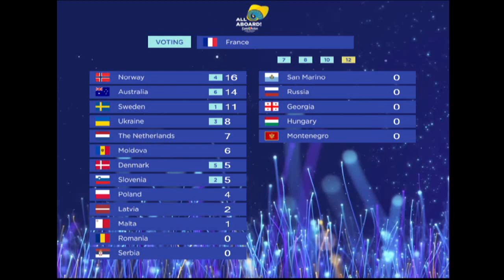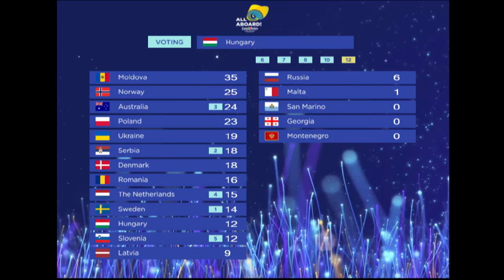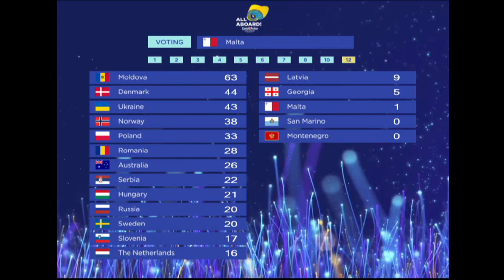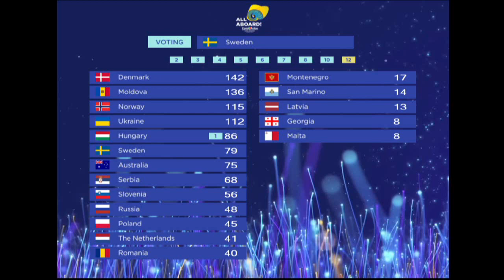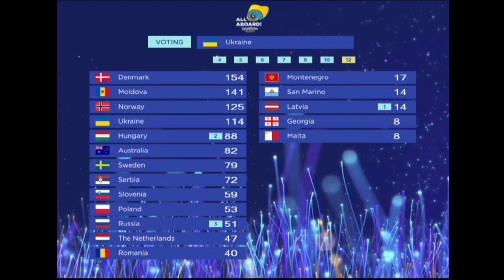Eurovision 2018 🇵🇹- Second Semi Final Full Televoting Simulation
Eurovision 2018 2nd semi final Full Televoting Simulation
ESC 2018 Televoting second semi final results
Official Televoting results

00:00 Denmark Voting
0:42 France Voting
1:40 Georgia Voting
2:56 Germany Voting
4:38 Hungary Voting
5:48 Italy Voting
6:47 Latvia Voting
8:32 Malta Voting
9:41 Moldova Voting
10:54 Montenegro Voting
11:46 The Netherlands Voting
12:54 Norway Voting
13:36 Poland Voting
14:34 Romania Voting
15:22 Russia Voting
16:20 San Marino Voting
17:08 Serbia Voting
18:06 Australia Voting
19:02 Slovenia Voting
20:20 Sweden Voting
21:28 Ukraine Voting